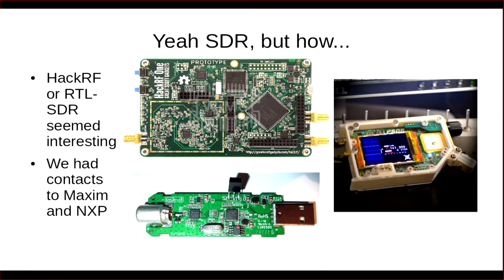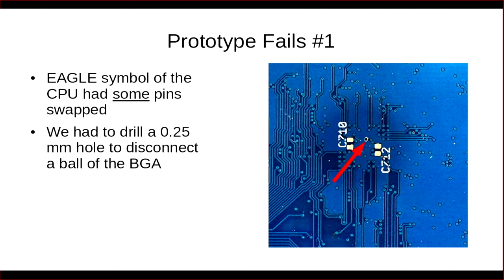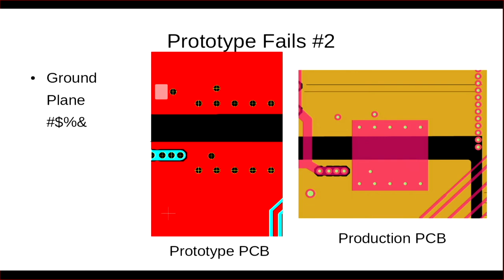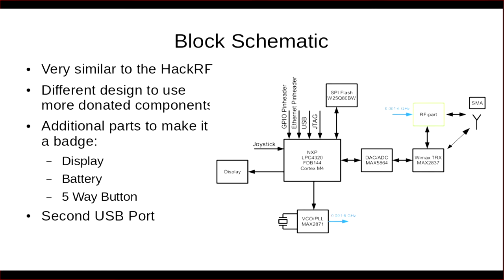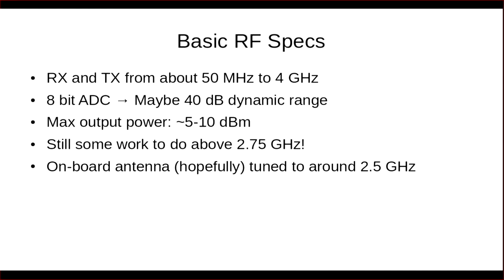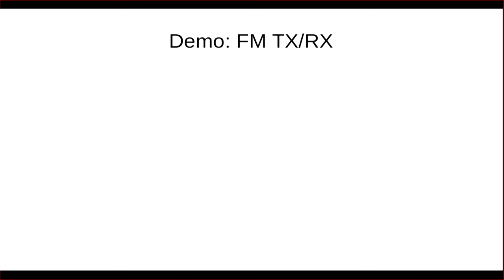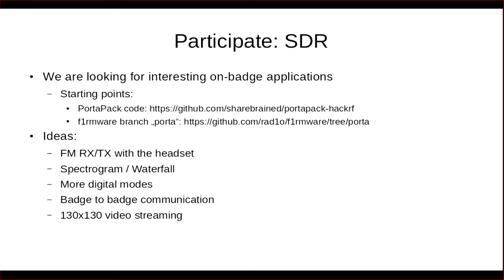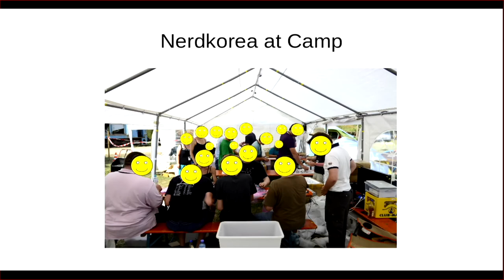The rad1o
We will give a introduction on what your badge can do. An overview of the hardware details and software options as well as the history of it's creation.

Sec, RFguy, schneider